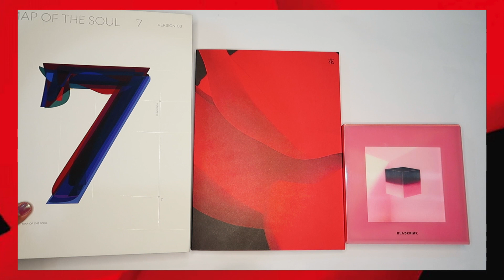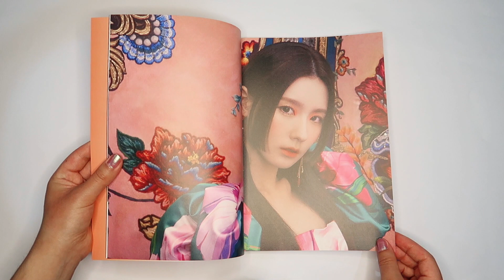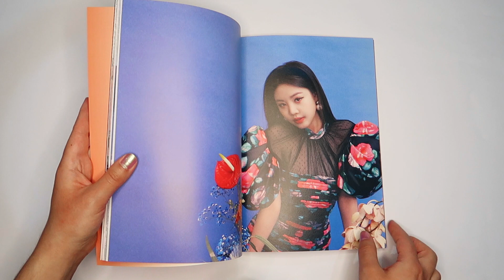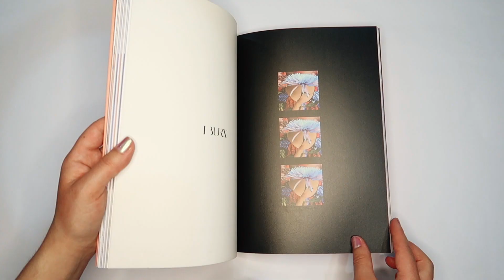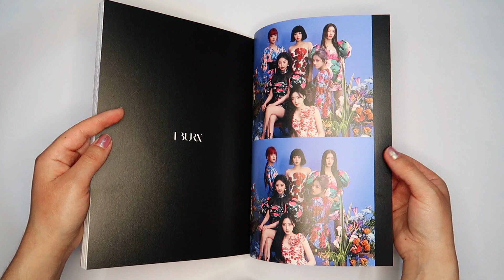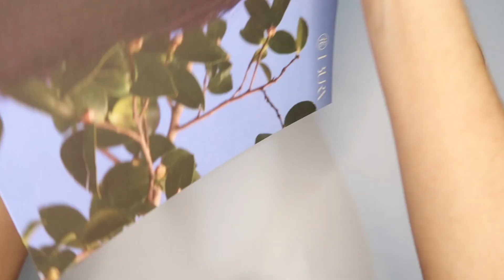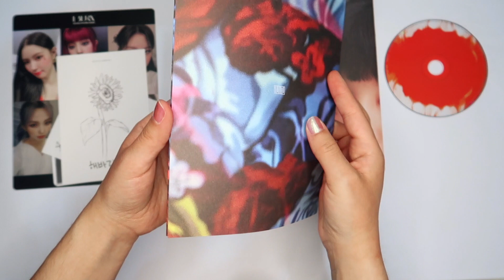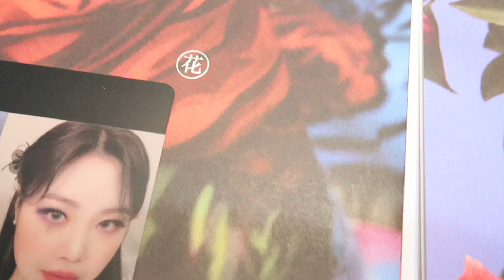(G)I-DLE "I BURN" (Flower Ver.) UNBOXING en español | K-LatinLife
Un unboxing un poco diferente a los que siempre hacemos, esperamos les guste, además es nuestro primer disco de (G)I-DLE ¡Qué emoción!